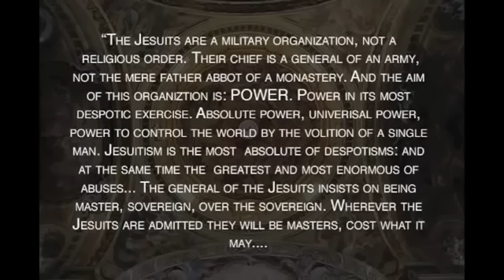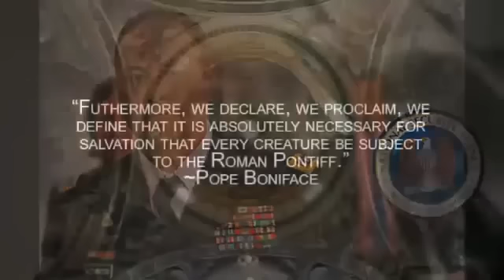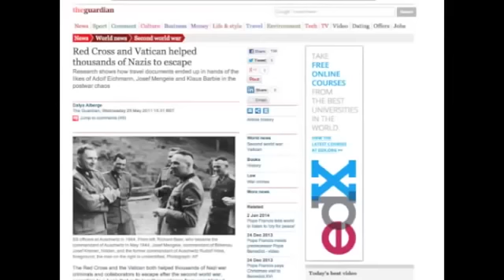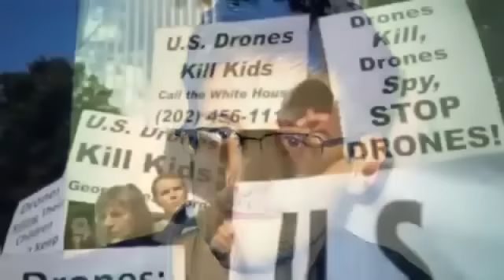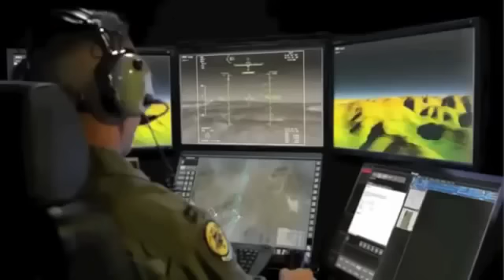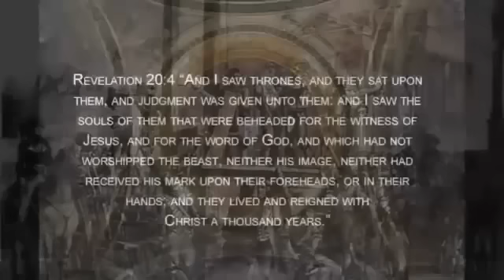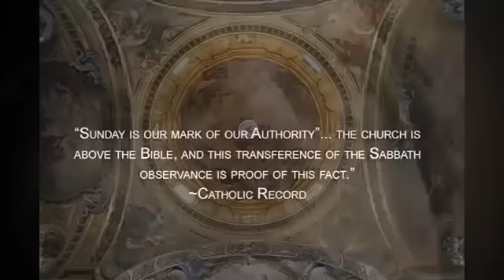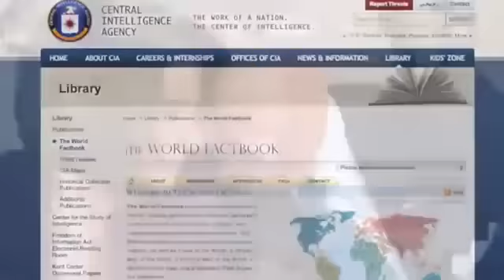Jesuits Last Day Mark of the Beast Exposed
The Catholic Church and its people worship Satan.
Even if they dont think they do.